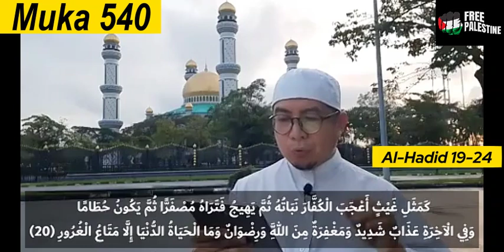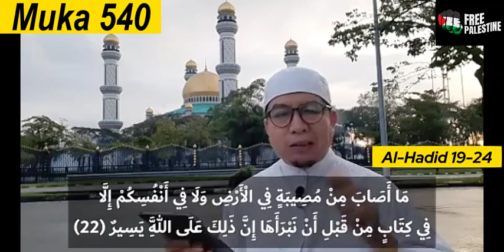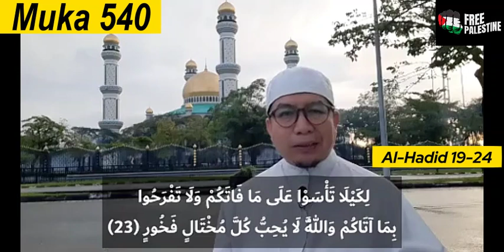Tadabbur muka 540 (10 Ogos 2024)